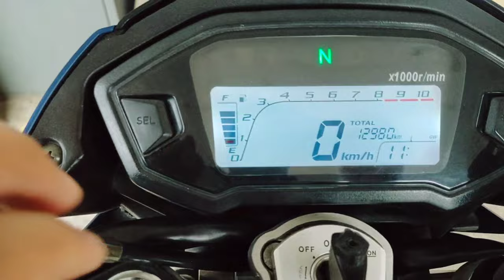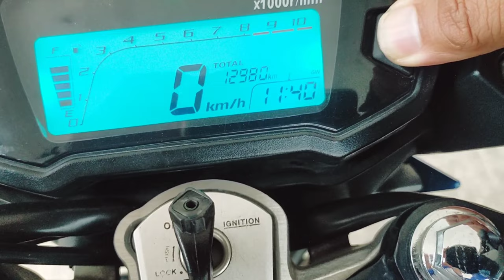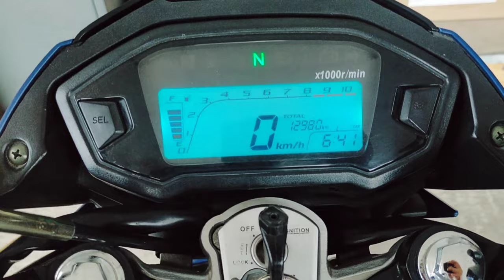PAANU MAG SET NG DIGITAL TIME SA VPERMAN 150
Hi, Welcome po sa aking munting YouTube channel kung bago ka palang dito at mahilig ka sa mga ganitong klasing mga bidyu ,paki subscribe namn po at pindutin ang notification bell all para updated kasa aking mga euplod pa na mga bidyos salamat